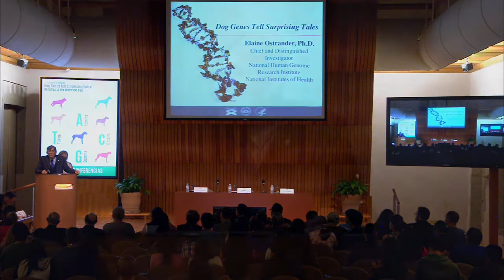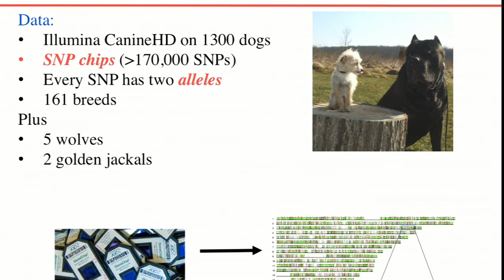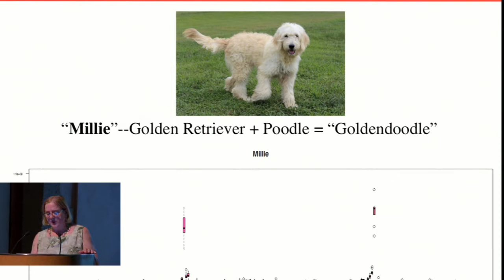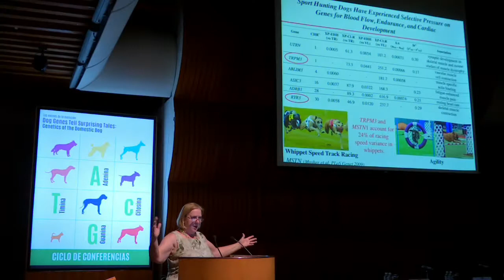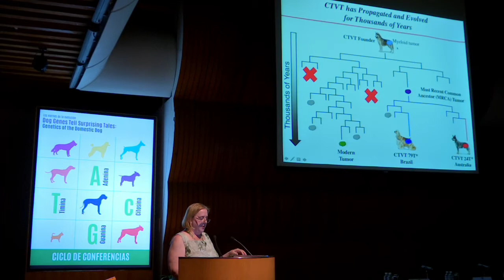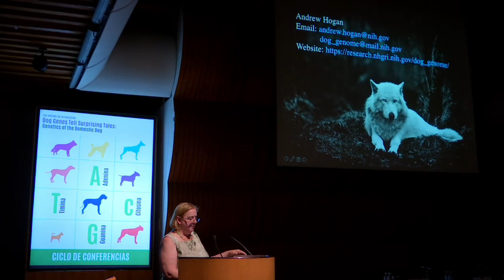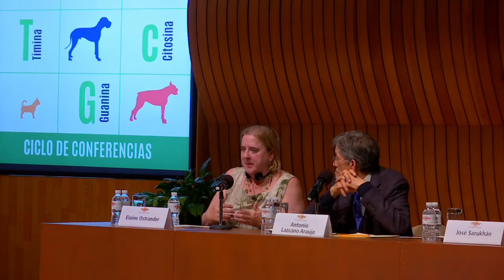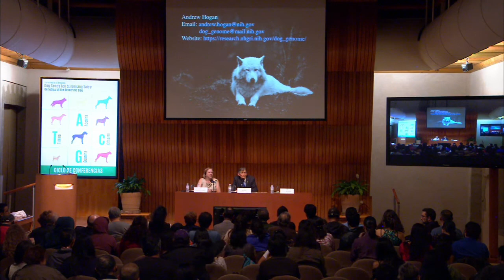Ciclo: Los Viernes de la Evolución. Genetics of the Domestic Dog.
Transmitido en vivo el 10 nov. 2017

Ciclo conferencias: Los viernes de la evolución
Coordinan: Antonio Lazcano Araujo y José Sarukhán

Conferencia a cargo de: Elaine Ostrander (Instituto Nacional de Investigación del Genoma Humano, EUA)

Dog Genes Tell Surprising Tales: Genetics of the Domestic Dog
Cancer Genetics and Comparative Genomics Branch

Los genes caninos cuentan historias sorprendentes: la genética del perro doméstico.
Genética del Cáncer y Árbol Genómico Comparativo
Instituto Nacional de Investigación del Genoma Humano
Institutos Nacionales de la Salud (NIH)

Sesiones para ponderar la esencia y el origen de la vida, desde la mirada de la biología evolutiva.